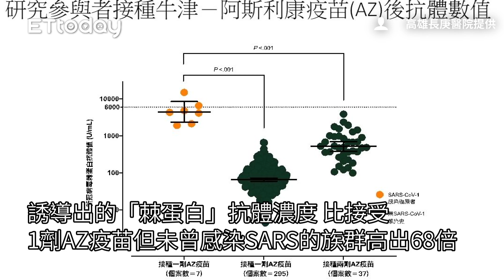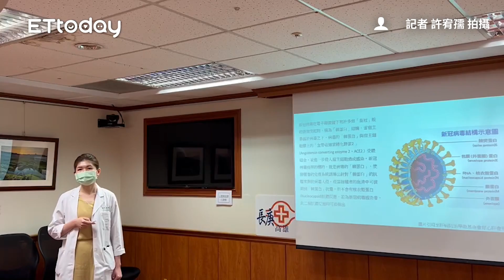追加劑沒完沒了！ 高雄長庚研究「得過SARS打AZ」抗體高68倍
記者 許宥孺 拍攝
高雄長庚醫院提供